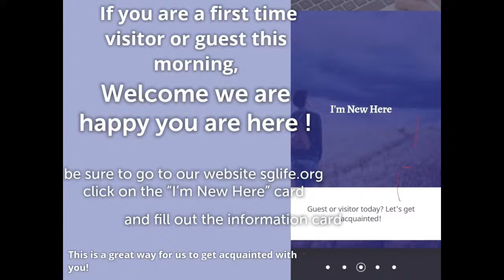9/13/2020 Pastor John Wilkirson: Divine Guidance, message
Hear Pastor John Wilkirson share "Divine Guidance."